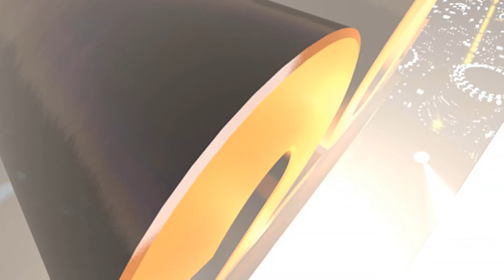20th Century Fox Home Entertainment 2010 Logo Remake (Blender 2.71) 2021 March Update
Same as before, but I have imported the "HOME ENTERTAINMENT" text from my old model, added an extra palm trees, and added the same new city signs and newly sky textures. Redone in Blender 2.71 and VideoPad Video Editor, Ampex ADO1000/Abekas A51/DVEOUS.

Credit goes to SuperMarioJustin4, RSMoor, SuperBaster2015, KirbyTime87, Ethan James Tilton (also known as ethan1986media on Deviantart), Matthew Gromov (also known as MatthewtheTCFRemaker on Deviantart) and Lyric West (also known as 629Lyric on Deviantart) for the models and fonts and Thomas Percival (a.k.a TPPercival on DeviantArt) for the textures, especially the logo kids without giving download links.

NOTE: I don't accept rude comments, "comment fights", DDoS attacks, chain letters, hate crimes, cyber bullying, trolling or spam here. All logos and songs are protected.